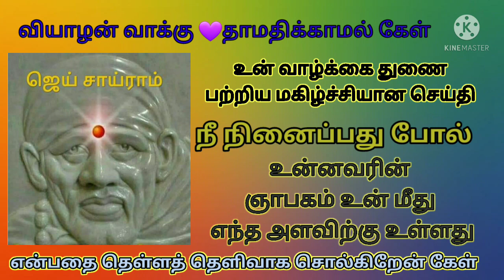உன் வாழ்க்கை துணை பற்றிய மகிழ்ச்சியான செய்தி/sai baba advice/motivational speech